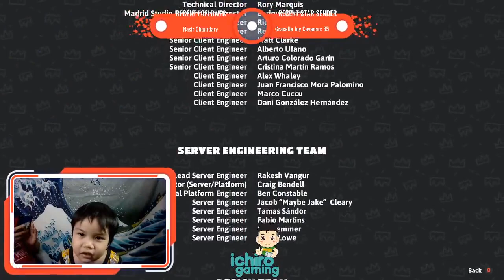Ichiro Gaming Feat. FALL GUYS!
Kid playing online games, Fun gaming only :D